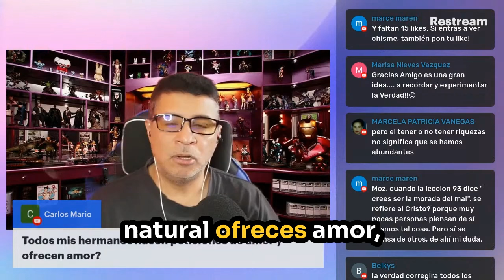¿Cómo responder a las peticiones de amor? Lo que el Curso de Milagros revela sobre tus hermanos 💭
¿Sabías que según el Curso de Milagros, todos tus hermanos o bien te piden o te ofrecen amor? Este enfoque nos ayuda a dejar de analizar las motivaciones de los demás y a verlos desde una perspectiva amorosa. En este video, te explicaré cómo aplicar esta visión en tu vida diaria, para que puedas responder a tus hermanos desde el amor y no desde el miedo. Descubre cómo, al reconocer que todos los encuentros son oportunidades para dar o recibir amor, puedes transformar tus relaciones y encontrar paz. ¡Acompáñame en esta reflexión! 🌟